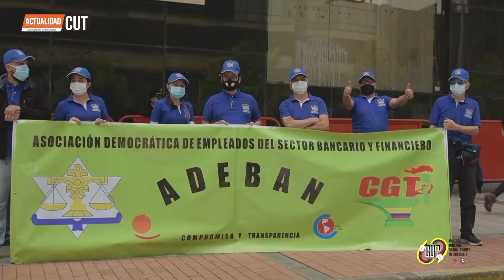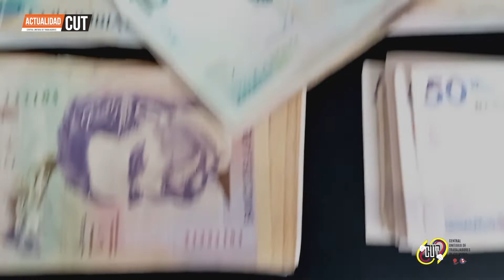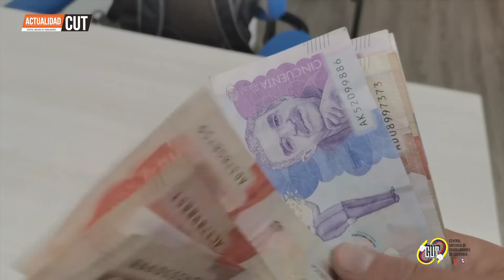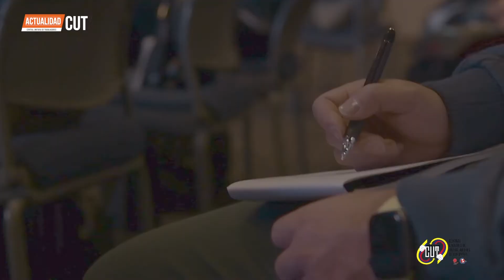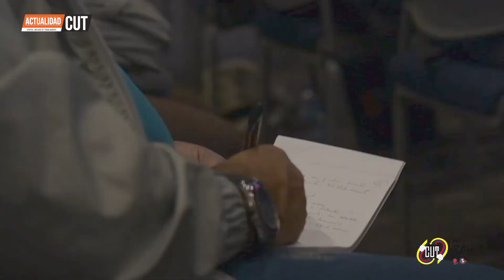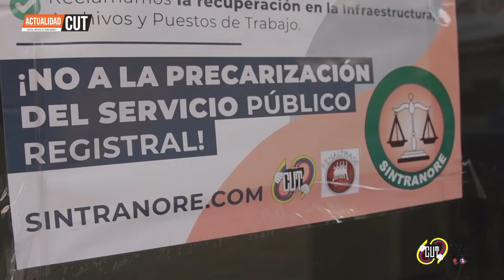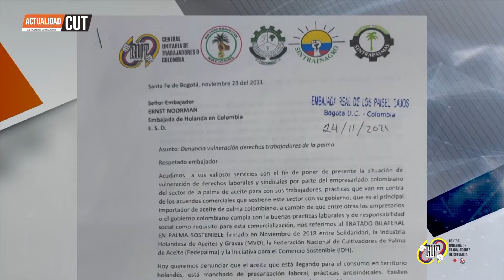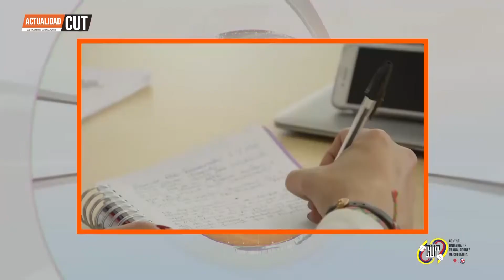Actualidad CUT [Emisión en Canal Capital] - Sábado 27 de noviembre de 2021